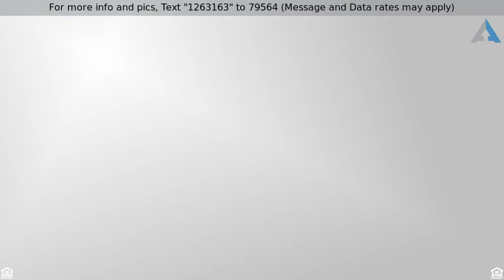Priced at $510,000 - 4100 BRIDLE RIDGE ROAD, UPPER MARLBORO, MD 20772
Colonial, Detached - UPPER MARLBORO, MD

Immediate Occupancy! Elegant Home Designed for Today's Lifestyle! Hardwood Floors, 2 Story Foyer, Neutral Custom Paint, Gourmet Kitchen w/Granite, SS, Island & Breakfast Room, 2 Story Fam Room w/Gas FP, Main Level Office, Upper Level Master Bedrm w/Gas FP &Spa Like Bath & 3 Additional Spacious Bedrms. Finished Lower Level w/Full Bath, Walk Out & Storage. Private Fenced Rear & Paver Patio! Perfect!